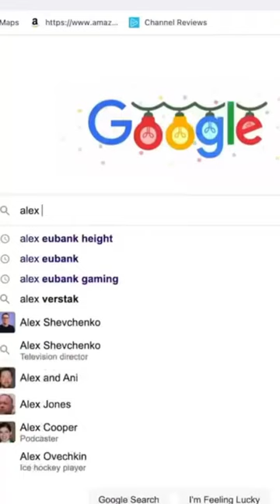How Tall is Alex Eubank